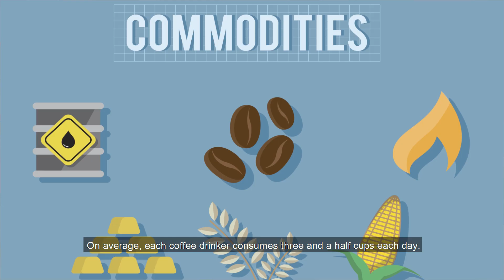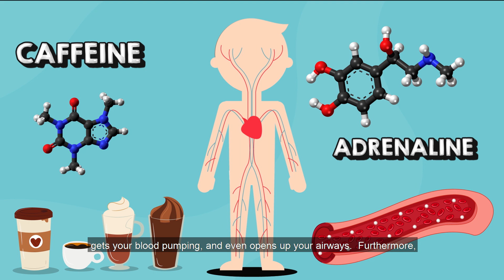Why do we love coffee? | Coffee good or bad for you | Science of Coffee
Why do we love Coffee?
Humans consume over 2.25 billion cups of coffee every day. On average, each coffee drinker consumes three and a half cups each day.
Coffee is the second most traded commodity on Earth after oil and is the most popular beverage in the world.
and the industry earns an estimated $60 billion annually.

why do we all love this bitter taste beverage ?
For many, it keeps us awake and moving through our busy days.
One argument supporting why we like coffee is that people consume bitter foods when it provides some kind of medicinal benefits, and a coffee, it wakes us up and gives us a boost to face the day with a good dose of caffeine.Caffeine is a powerful drug that not only gives you that bang of energy, but it's also been linked to improving overall cognitive function.When the positive feeling we receive from drinking coffee makes us love coffee
Why coffee is addictive?

caffeine stimulates the production of adrenaline. This increases your heart rate, gets your blood pumping, and even opens up your airways.
Furthermore, it affects Dopamine levels by preventing its reabsorption in the brain, which makes you feel happy!
In fact, this is the exact same thing that cocaine does, just to a lesser degree.
It’s a drug, afterall!
This dopamine stimulation is the aspect of coffee that makes it moderately addictive.
The caffeine in your coffee is incredibly similar to adenosine - a chemical which slow down brain activity or cause sleepiness.
The caffeine works it’s way through your bloodstream and into the brain, where it starts to compete and binds with adenosine receptors. Adenosine can no longer bind, meaning it’s effects properties are diminished. Thus ‘sleepiness’ effect isn’t felt. Which is great for you when you’re feeling
tired!
But there is also a lethal dose of caffeine which
is somewhere around 150mg of caffeine per kilogram of your body.  Thats about 60-70 cups on average, which is impossible to consume.So, just enjoying your sip of coffee.